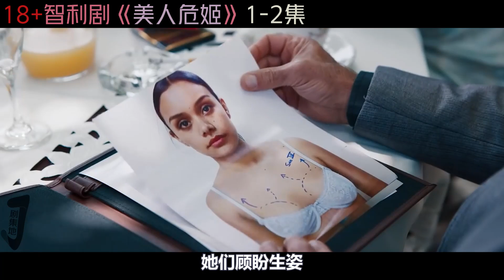女人被当玩物，全靠身体上位！深度揭示权钱色交易！智利剧《美人危姬/Senorita 89》第1-2集剧情解说！剧集地解说線上看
类型: 剧情 / 悬疑
選美 连续剧 电视剧 影视解说 本頻道製作的所有作品都是以電影或紀錄片為主題，絕對不包含成人元素。 切勿在現實生活中模仿或傳播這些行為。